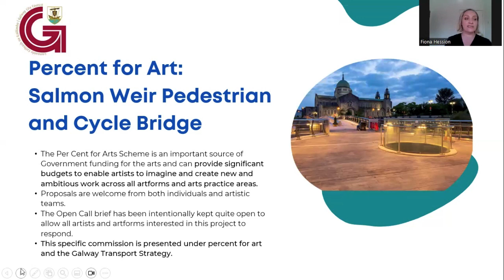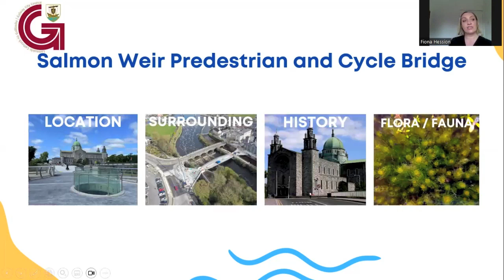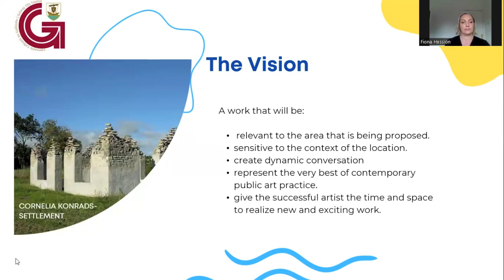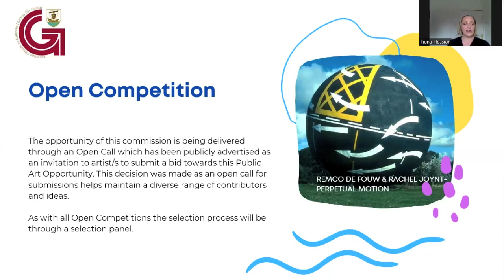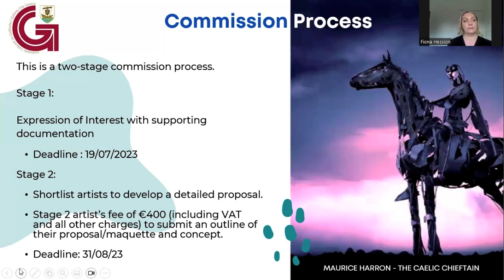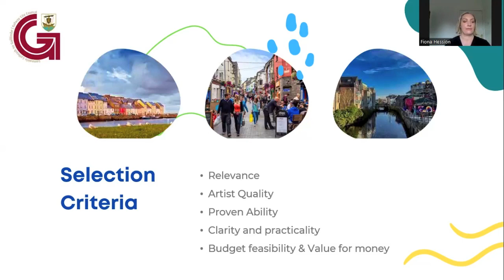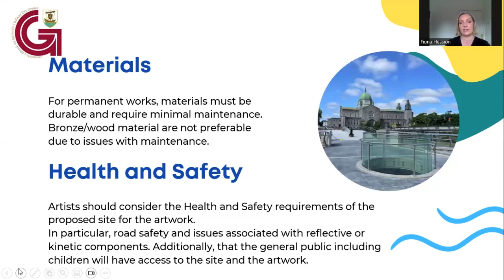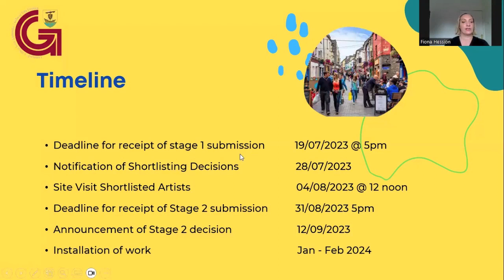Per Cent for Art Commission – Salmon Weir Pedestrian & Cycle Bridge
Online Information Session
Hosted by Galway City Council Arts Service for Artists interested in learning more about the Salmon Weir Pedestrian and Cycle Bridge Public Art Commission.

This project is part of the Galway City Council Public Art Programme, funded under the Per Cent for Art Scheme as part of the Galway Transport Strategy (GTS).